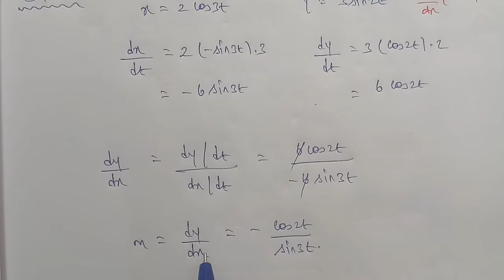TN 12th maths chapter 7 example 7.13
Chapter 7 Application of differential calculus example 7.13